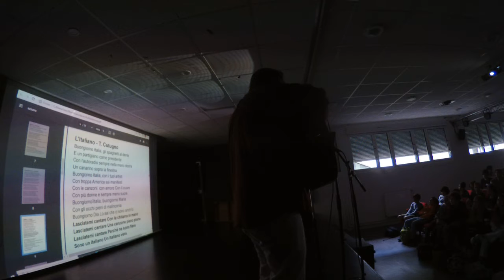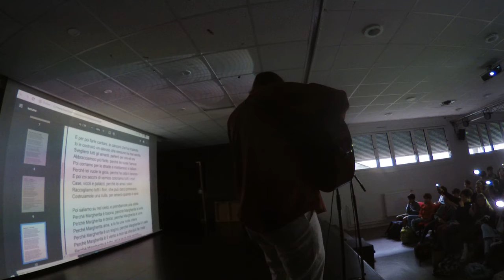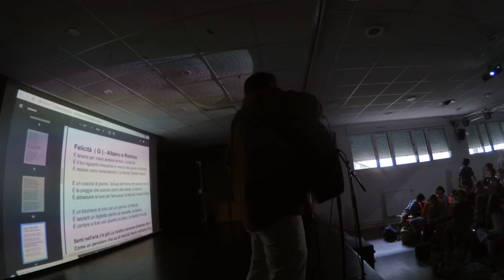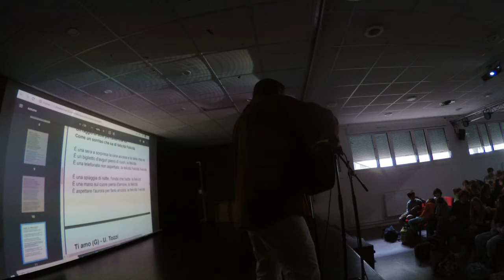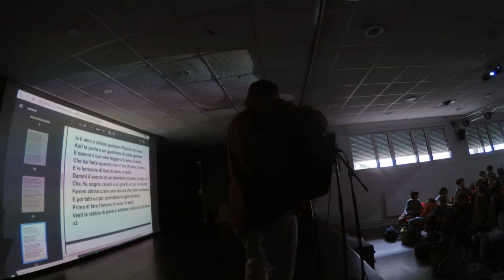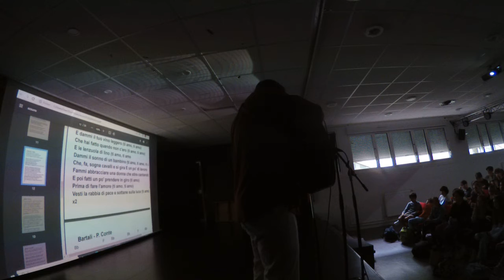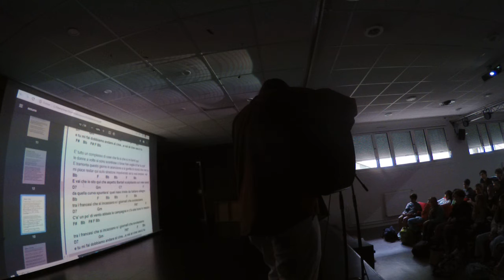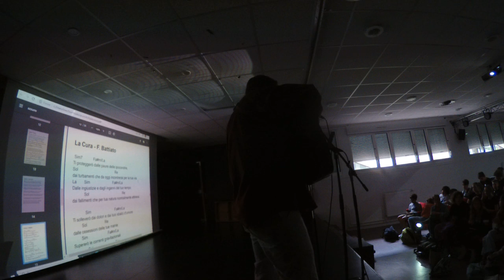La meravigiosa avventura della musica italiana (parte 2 di 3)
## La musica italiana

### Verso la fine degli anni cinquanta
Verso la fine degli anni cinquanta si affermano alcuni cantanti italiani che prendono a modello i rockers americani come Elvis Presley, Paul Anka e i Platters. Nel ’58 Tony Dallara lancia Come prima, la prima canzone ritmica italiana, che assume cioè elementi della musica rock. Si determina così una spaccatura fra “melodici”, cioè cantanti che restano legati alla tradizione della canzone italiana, e “urlatori”, cioè cantanti che accolgono elementi tipici del rock and roll.
Fra questi ultimi si impone dapprima Peppino di Capri, che rinnova la canzone napoletana inserendo dei ritmi rockeggianti; ma è Domenico Modugno, che nel ’58 trionfa a Sanremo con Nel blu dipinto di blu, a portare una decisa ventata di novità.
Il successo mondiale di questa canzone apre le porte della notorietà a cantanti come Mina, Adriano Celentano e Gianni Morandi che resteranno per decenni fra i cantanti italiani più conosciuti nel mondo.

### Negli anni sessanta
Negli anni sessanta si affermano i primi cantautori. La contrapposizione fra melodici e urlatori non ebbe né vincitori né vinti. Il vero elemento di novità, negli anni sessanta, fu costituito da un gruppo di musicisti che prendevano a modello gli chansonniers (cantautori) francesi come George Brassens, Jacques Brel, Juliette Greco, Gilbert Becaud e altri, le cui canzoni parlavano un linguaggio più aderente alla realtà e nello stesso tempo recuperavano alcuni aspetti della tradizione popolare.
I cantautori italiani (così furono detti, poiché scrivevano i propri testi e le proprie canzoni, al contrario dei loro predecessori che si limitavano a interpretare canzoni scritte da altri) misero in discussione alcuni dei canoni tradizionali della musica leggera.
Le loro canzoni si basavano su un accompagnamento semplice, spesso affidato solo alla chitarra; inoltre davano la massima importanza al testo, affrontavano talvolta temi sociali, ma soprattutto rinnovavano il repertorio dei temi tradizionali come l’amore e la famiglia, evitando i luoghi comuni e le banalità. I cantautori più importanti degli anni sessanta sono quelli appartenenti alla cosiddetta “scuola genovese”: Umberto Bindi, Gino Paoli, Luigi Tenco, Bruno Lauzi, Fabrizio De André; si affermano però anche i milanesi Giorgio Gaber ed Enzo Jannacci, l’astigiano Paolo Conte e l’istriano Sergio Endrigo.

Negli anni sessanta nascono anche i primi complessi beat. Accanto ai cantautori, nella seconda metà degli anni sessanta si affermano anche in Italia i primi complessi, come i Giganti, i Dik Dik, l’Equipe 84, nati sull'onda del successo dei complessi beat inglesi e americani.
Questi gruppi inizialmente si limitarono a reinterpretare o a imitare le canzoni dei complessi stranieri, ma ben presto svilupparono uno stile originale, legato alla tradizione melodica italiana. Fra i gruppi più significativi di questa stagione musicale ricordiamo I ricchi e poveri, i Matia Bazar e i Pooh.
Alcuni complessi, come PFM e le Orme, accolsero invece le tendenze più sperimentali del rock, ma senza ottenere un grande successo di pubblico.

Azzurro, Celentano un vero e proprio inno italiano e hit degli anni 60
Via Con me, Paolo Conte cantautore che andava in giro a suonare da solo con il suo pianoforte
La canzone del sole, Battisti, una canzone dell'estate, si cantava nelle spiagge, nei falò, nasce il tormentone dell'Estate
A te, Battisti una canzone per dare luce alle storie che rimanevano nascoste e poco accettata dalla società italiana che è sempre stata molto conservatrice